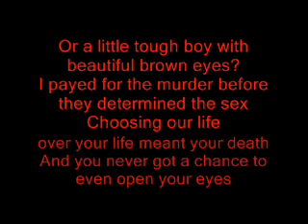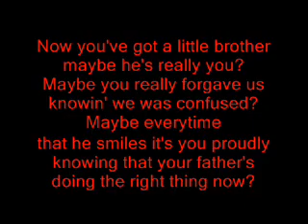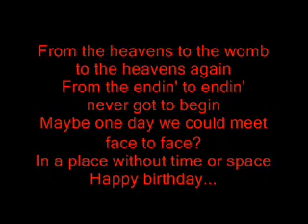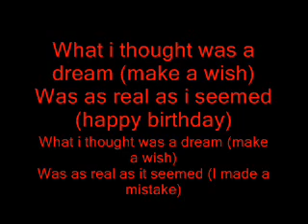Flipsyde Happy Birthday Lyrics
Flipsyde - Happy birthday